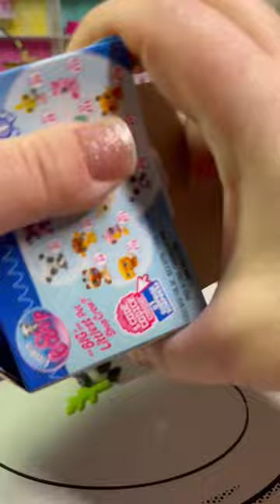LPS! lps littlestpetshop asmr unboxing blindbox toys shorts viral panda otter anteater